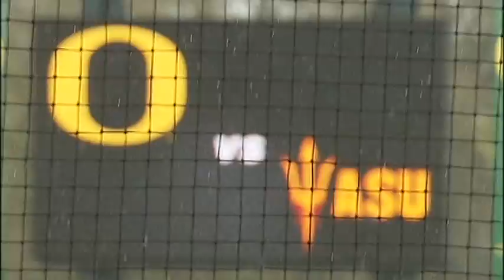ASU vs. Oregon postgame 4/1/12 KVAL-TV